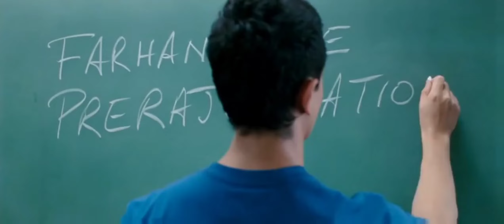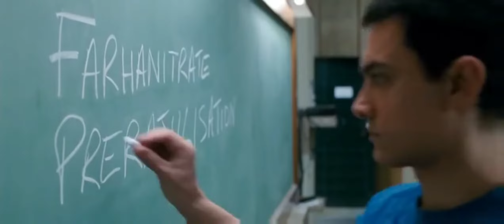3 Idiot movie ka comedy full HD Aamir Khan. Hindi movie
3 Idiot movie
Comedy 3D movie
3 Idiot movie ka comedy full HD Aamir Khan. Hindi movie

is a use permitted by copyright statute that might otherwise be infringing.
 Tor Dulha Jilandhar Ke Bandar Lagat Ba